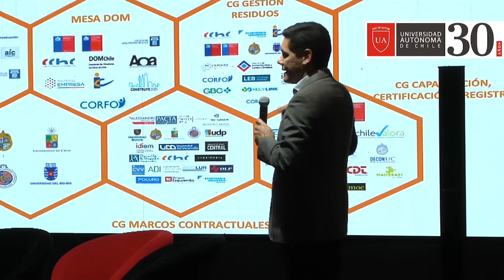Seminario sobre el futuro de la construcción en Temuco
En Temuco realizamos el SeminarioConstrucción "Innovación e Industrialización: un desafío de productividad en la construcción" con grandes ponencias para pensar la construcción del futuro 🏗🔹